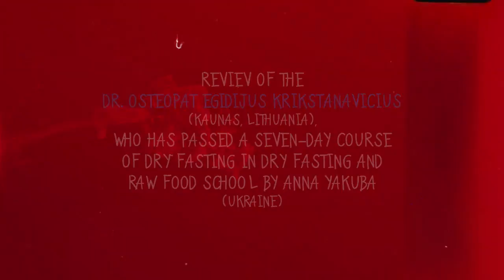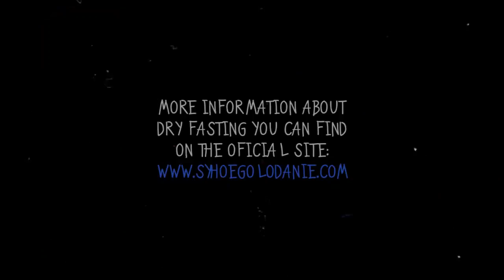Reviev of the Dr.Osteopat Egidijus Krikstanavicius, who has passed a seven-day course of dry fasting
Reviev of the Dr. Osteopat Egidijus Krikstanavicius (Kaunas, Lithuania), who has passed a seven-day course of dry fasting in Dry fasting and raw food school by Anna Yakuba (Ukraine)
Course of dry fasting was in Preila (Neringa), Lithuania, september 09-21/2013
WHY IS DRY FASTING MORE EFFECTIVE THAN OTHER KINDS OF BODY CLEANSING?